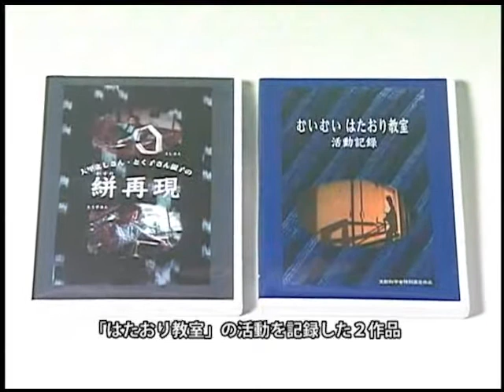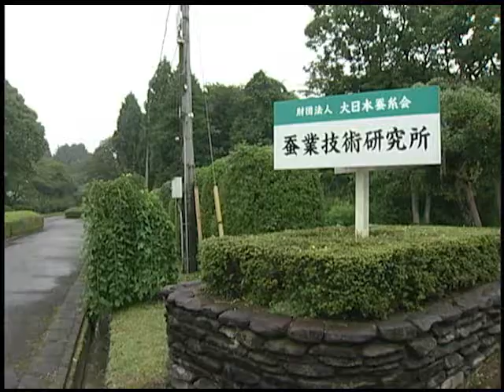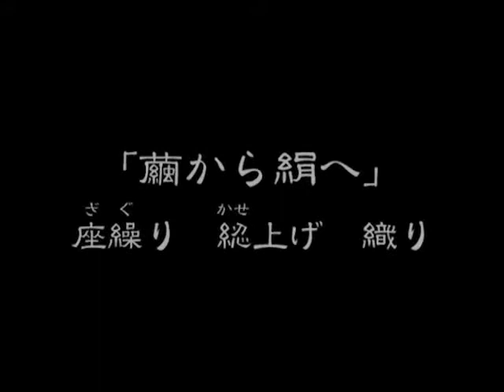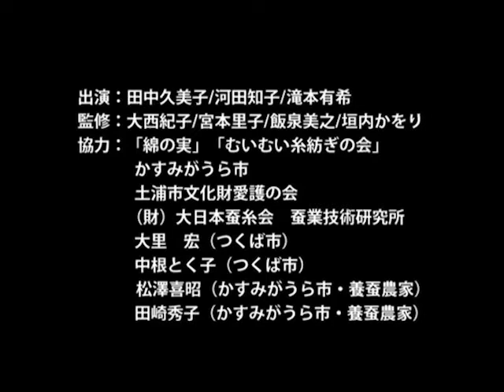【本編】土浦周辺のはたごしらえ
土浦市博物館の「はたおり教室」は、平成2年に始められた。以後20年以上続けられ、100名を超える受講生（伝承者）を輩出している。織物産地ではない土浦のはたおりは、農家で自家用の綿を栽培し、母から娘へと伝えられてきたもので、家事仕事として行われてきたものである。平成21年度は「木綿作り」に加え、「絹作り」にも挑戦した。昔、この地方では養蚕（ようさん）が盛んで、近くに製糸工場も立ち並び、多くの人々が蚕業を支え、また貴重な収入源でもあった。今でも土浦市周辺の数軒の農家では、養蚕の伝統を継いでいる。「はたおり教室」の卒業生で組織した「綿の実」は、蚕業技術研究所の協力と近隣の農家の指導を得て蚕（かいこ）の飼育も行なった。
　このビデオは、はたおり教室の活動20周年の集大成として、「木綿のはたごしらえ」を中心に、絹の「座繰り」「かせ上げ」「織（おり）」を継承するため制作された。

◆本　編： 69 分

茨城/土浦市
関連分類：技能